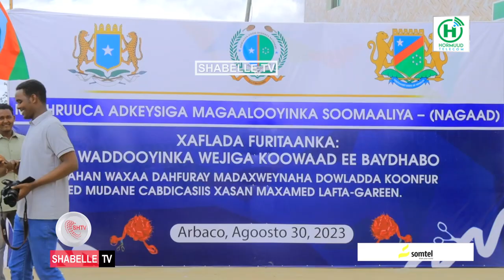Dhismaha Waddooyinka cusub oo Magaalada Baydhabo maanta Xarigga Looga Jaray.